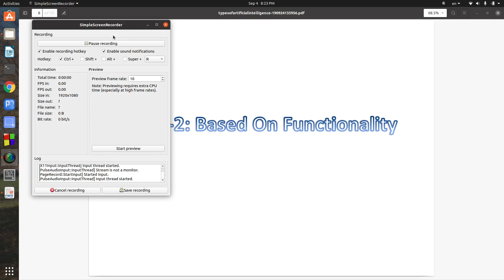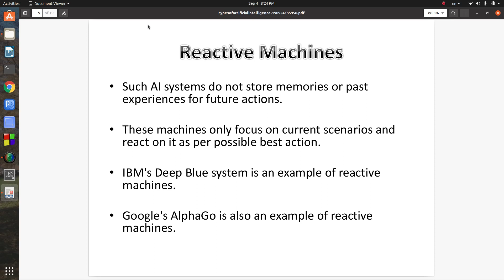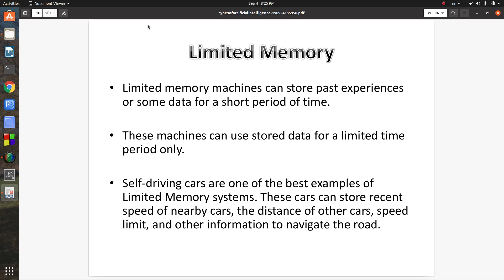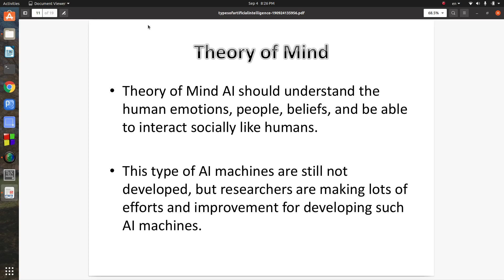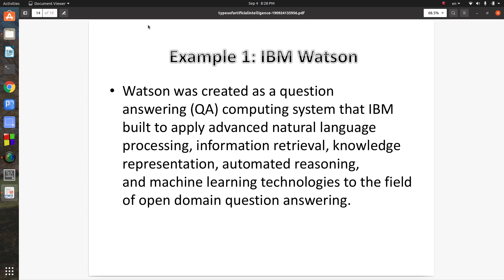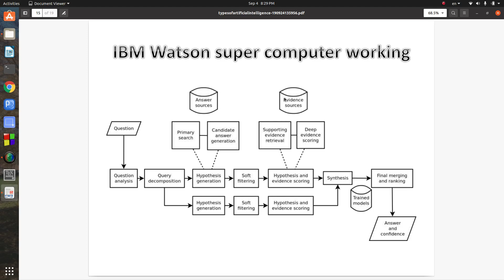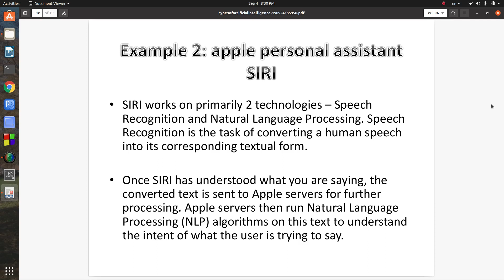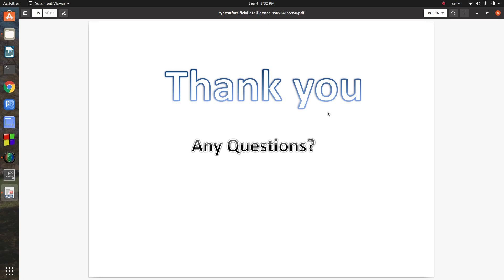Artificial Intelligence-3: AI types Based on Functionality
يشرح هذا الفيديو انواع الذكاء الاصطناعي بناءاً على الوظيفية ويقسمه الى 4 انواع رئيسية وهي
ويمكنكم تنزيل ملف الشرح من هنا
تحياتي للجميع وانتظروا بقية اجزاء الكورس قريباً ان شاء الله